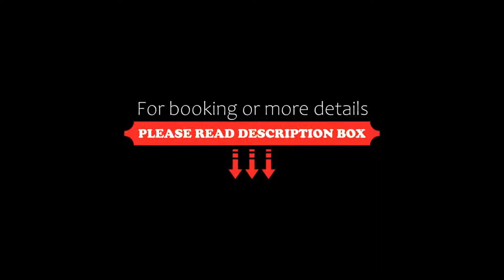Vogelsburg, Volkach, Germany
About Property:
Vogelsburg in Volkach has a garden and a terrace. Among the facilities of this property are a restaurant, room service and a tour desk, along with free WiFi throughout the property. There is free private parking and the property features paid airport shuttle service.
At the hotel, rooms have a desk, a flat-screen TV, a private bathroom, bed linen and towels. Every room has a safety deposit box and certain...
Property Type: Hotel
Address: Vogelsburg 1, 97332 Volkach, Germany
Searching For
1. Vogelsburg - Volkach - Germany
2. Vogelsburg - Volkach - Germany Address
3. Vogelsburg - Volkach - Germany Rooms
4. Vogelsburg - Volkach - Germany Amenities
5. Vogelsburg - Volkach - Germany Offers and Deals
Audio Credit:
Track Title: Subway Dreams
Artist: Dan Henig